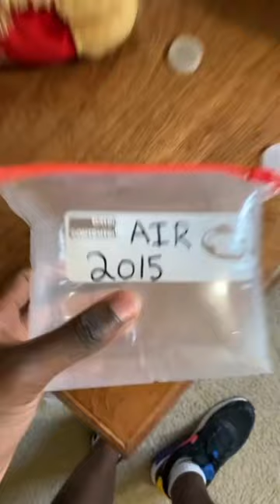Smelling A Bag Of Air From 2015